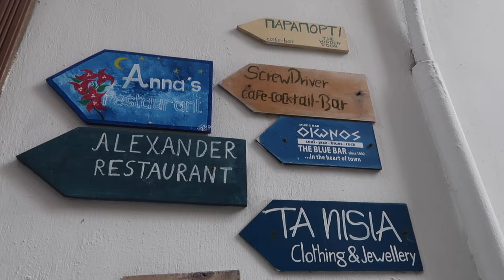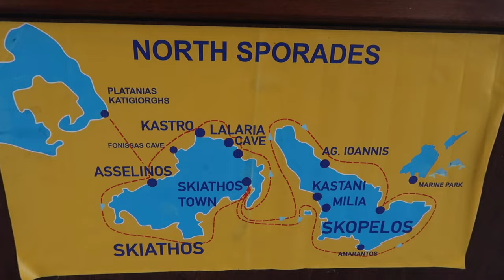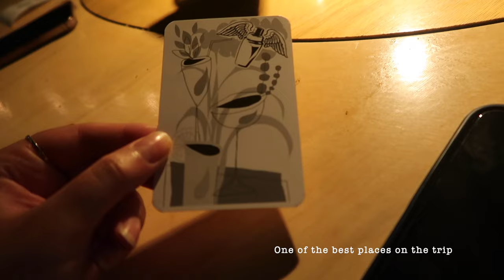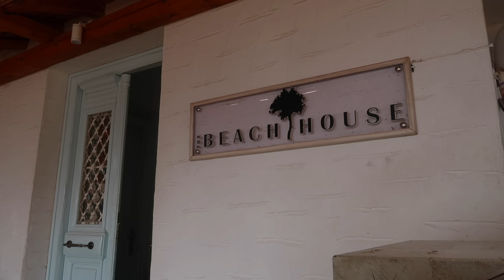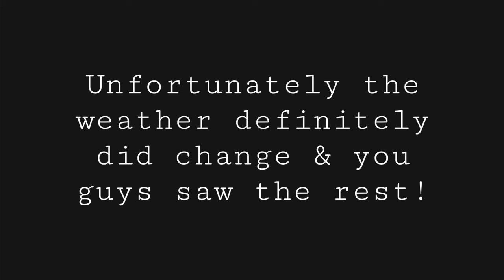Turning 25 in Skiathos - September 2023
Hi everyone, back with the final vlog from our trip to Skiathos - my birthday!
I turned 25 on the 1st September. We spent the day on the Poseidon on the Mama Mia boat tour, followed by a lovely meal in Bourtzi and drinks at the old port.

The next day we take a trip to Kolios Beach and return the following day on the 3rd to rent a boat.
Unfortunately on the 4th September the weather turned and the storm began - taking us to the first vlog I posted from our trip.

I hope that by now the island will be looking like it did in these videos.
We plan to return to the island in July next year and can't wait to continue exploring this beautiful place.

All music is created by @tellyourstorymusicbyikson